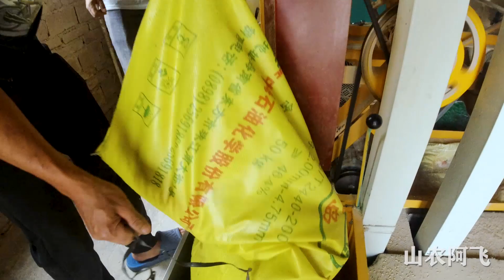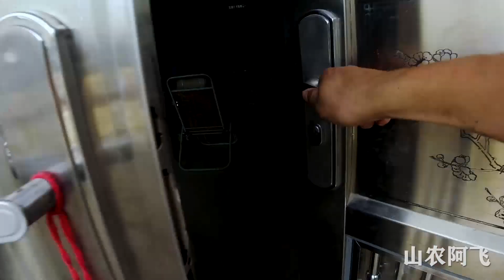老爸车祸后在家静养，阿飞变成顶梁柱，干农活捕鱼样样不落【山农阿飞】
老爸车祸后在家静养，于是阿飞就变成了家里的顶梁柱，干农活捕鱼样样不落，把家里收拾的井井有条，真能干！
喜欢三农类的作品，对农村生活好奇的朋友们可以关注我。